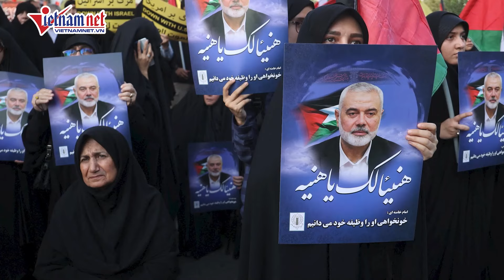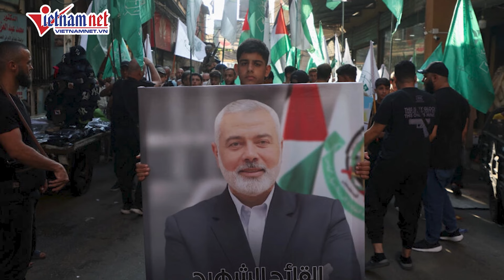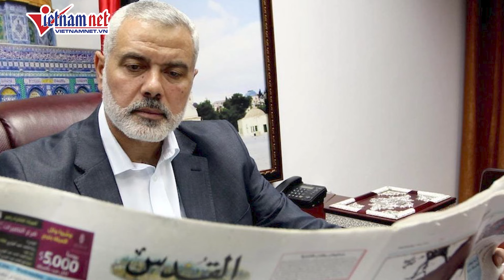Iran lên kế hoạch trả đũa như thế nào sau khi Thủ lĩnh Hamas bị ám sát? | Báo VietNamNet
Theo hãng tin CNN, hôm 31/7, nhóm vũ trang Phong trào Hồi giáo Hamas được Iran hậu thuẫn và lực lượng Vệ binh Cách mạng Hồi giáo Iran (IRGC) thông báo ông Haniyeh (62 tuổi) và một vệ sĩ đã thiệt mạng khi nơi ở của họ ở Tehran bị tập kích.

Ngay sau đó, Lãnh tụ tối cao Iran Ayatollah Ali Khamenei đã ra lệnh cho Iran "tấn công trực tiếp vào Israel" sau vụ thủ lĩnh Hamas bị ám sát ở Iran đêm 30/7, theo tờ New York Times.